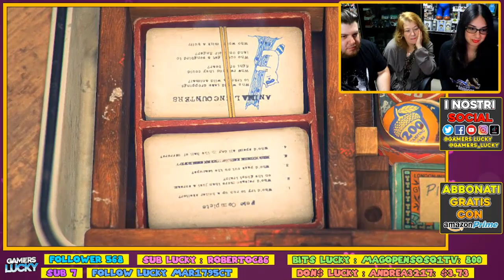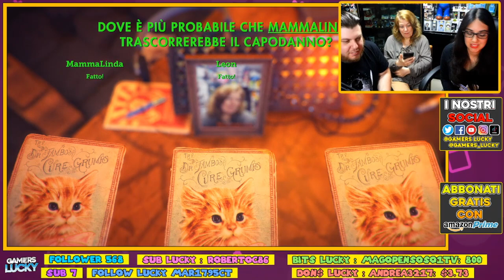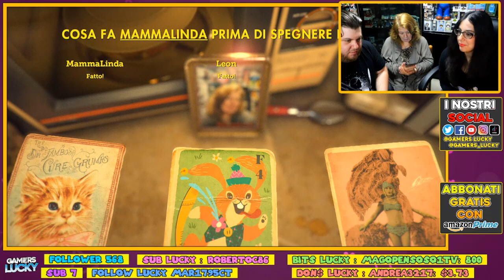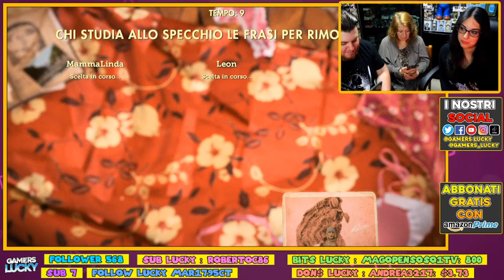Leon vs Ada vs Mamma Linda in DIMMI CHI SEI! (That's You!) PS5 playlink Festa della Mamma Gameplay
Salve a tutti e benvenuti oggi siamo qui per la festa della mamma con DIMMI CHI SEI insieme a Mamma Linda